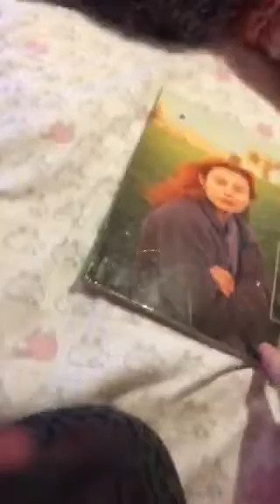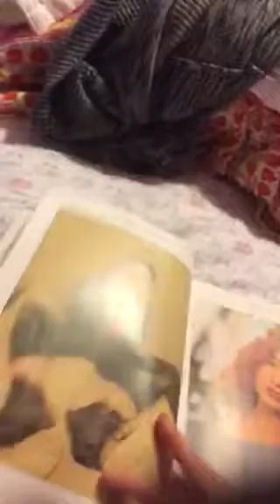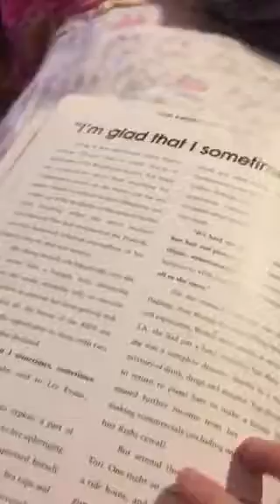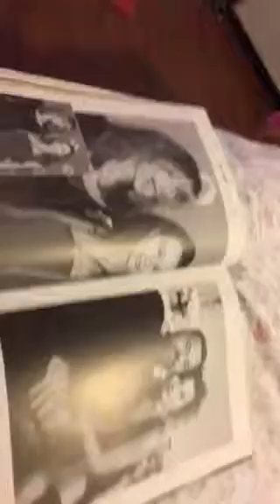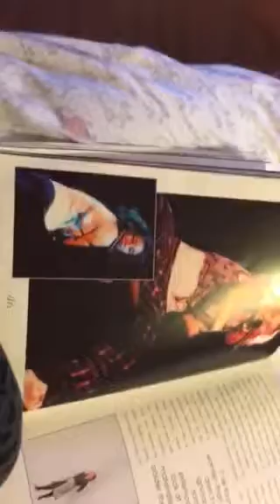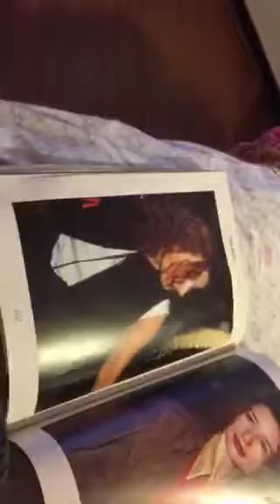Tori Amos cornflake girl book